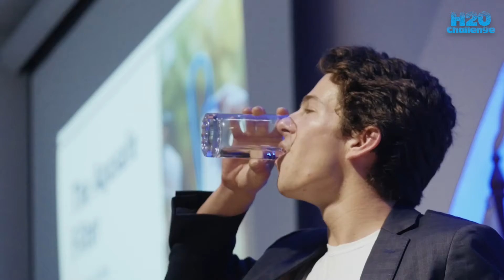H2O Challenge 2018 en Ciudad del Saber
A finales de julio de 2018 se llevó a cabo en Ciudad del Saber el H2O Challenge 2018, programa pionero a nivel global que nace con el objetivo de acelerar los proyectos más prometedores e innovadores dentro del sector del agua.

Siendo conscientes del enorme reto al que millones de personas se enfrentan cada día, la Fundación Ciudad del Saber decide establecer alianzas con IE Business School, CONAGUA, SENACYT, en colaboración con el Banco Mundial, para identificar los 10 startups globales más potentes que ofrezcan soluciones concretas a la gestión del ciclo del agua.